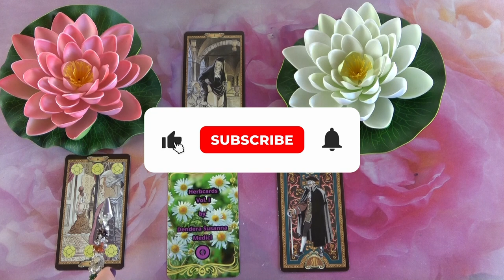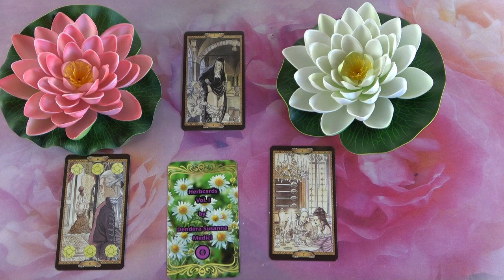Mit gondol, mit érez és mit fog tenni?💖Szerelmi jóslás💖